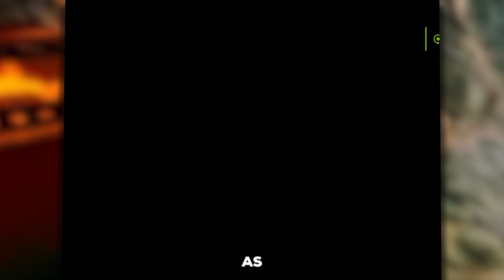Where Are The Remasters Capcom?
Where are the remasters capcom! Thats what every single fan of resident evil wants to know but honestly at this point I just dont see a release of them ever happening!